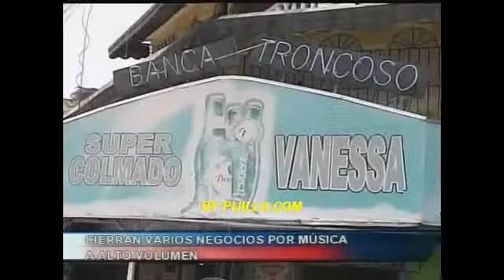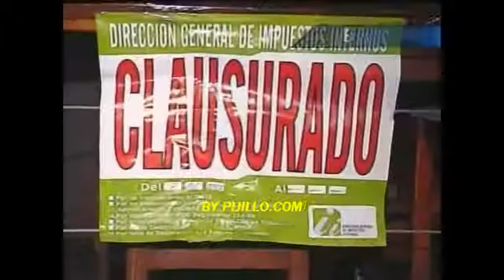Cierran Varios Negocios Y Colmadones Por La Musica Muy Alta